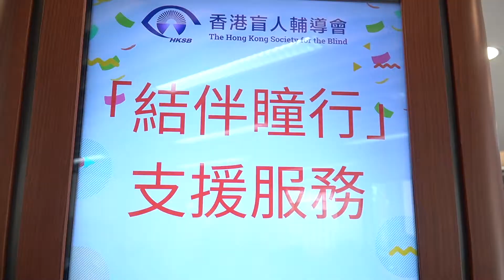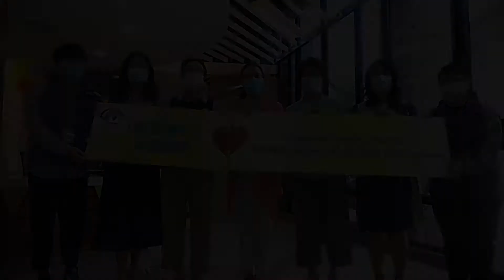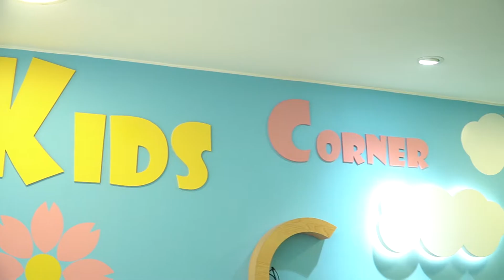香港盲人輔導會總部東翼地下大堂翻新啓用典禮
香港盲人輔導會總部東翼大堂於2000年興建，經過20年的時間洗禮，剛剛完成裝修工程，以切合輔導會的服務發展。

大堂開幕活動於10月8日舉行，當天亦是「世界視覺日」，有雙重義意，更加值得慶祝！

活動當天，各位嘉賓和同事們一同見證了以下幾件喜事，包括：東翼大堂重新啟用兼大堂主題壁畫揭幕、Dotshop點子生活館開張、視光廊開幕及「結伴瞳行」支援服務投入服務，氣氛熱鬧。